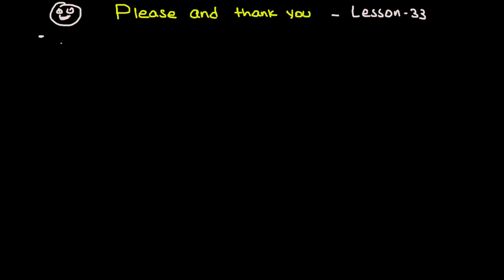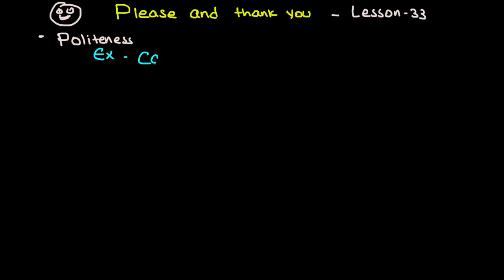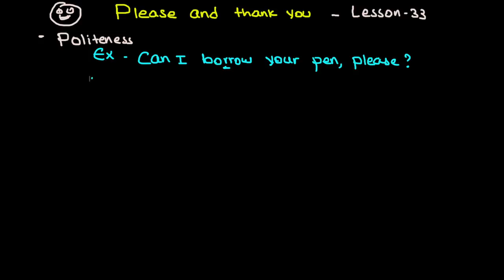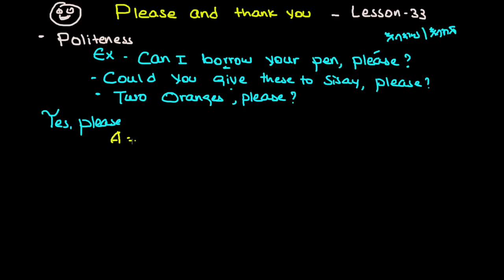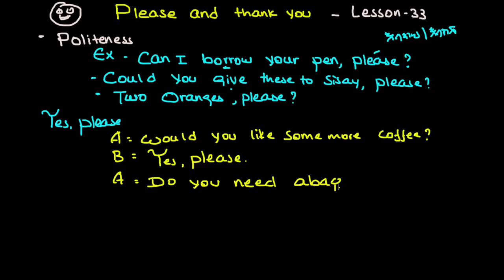እንግሊዝኛን በአማርኛ መማር | Please and Thank You